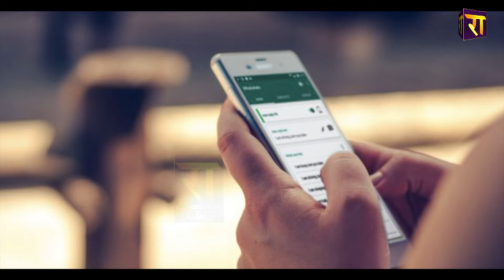Priyanka Gandhi ने Akhilesh को भेजा इमोशनल कर देने वाला मैसेज ? | Lok Sabha Election | The Rajneeti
प्रियंका ने अखिलेश को भेजा इमोशनल कर देने वाला मैसेज? मैसेज में प्रियंका ने अखिलेश को क्या लिखा ?